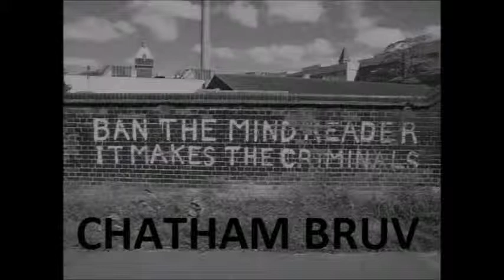Embee + MATT - Cyndicut 97.8 FM - 29/12/98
Cyndicut FM 1998

See my other videos for hundreds more old pirate radio tapes, Cyndicut, Unity, Eruption, Force, Urban Rainbow, Kool FM. Plus lots more to be added so keep it locked to this channel!